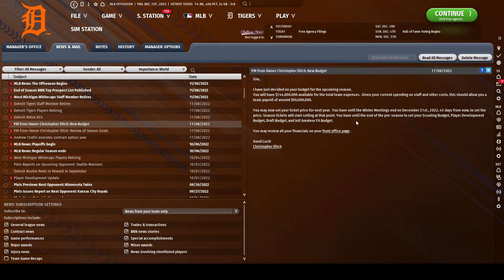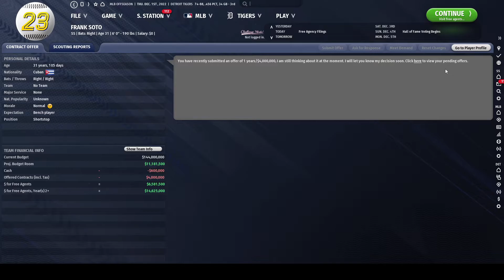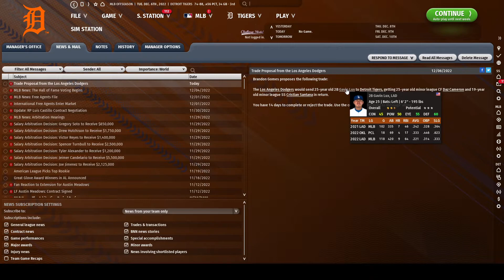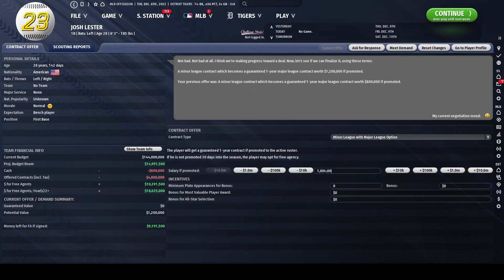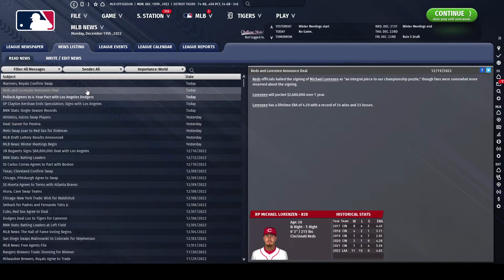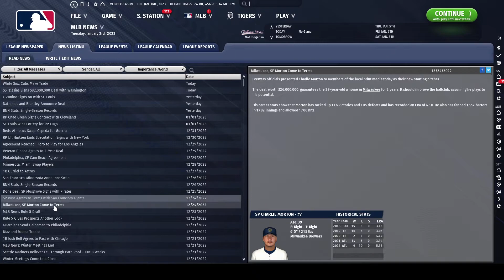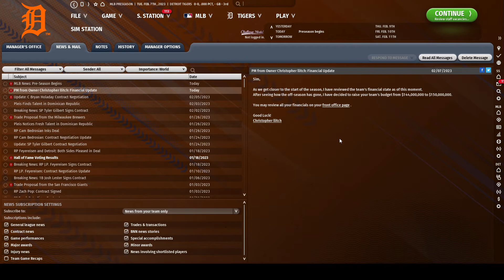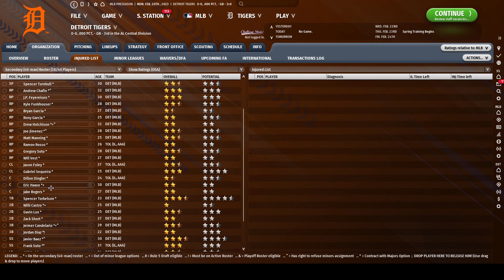OOTP 23 - Detroit Tigers Ep. 5 "Free Agency and Trade Acquisitions"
Can we build a dynasty in the D? or is will detroit sports fan be stuck waiting and hoping that someday they will again be named World Series Champions.

Follow along and find out!